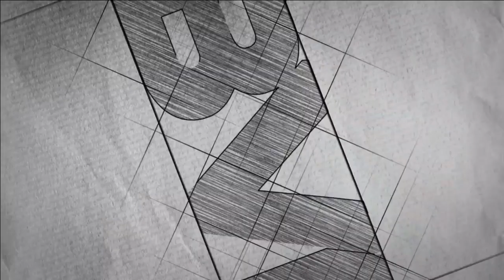Nathan McCree Interview // GameFaceShow Live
We talk to the original composer for Tomb Raider Nathan McCree! 2:30 to skip to the interview.

New ChipBattle featured this show: JKLOL Vs Auracle @ World War ChipBattles | Fab Cafe Manchester. 35:09 to skip to the battle!